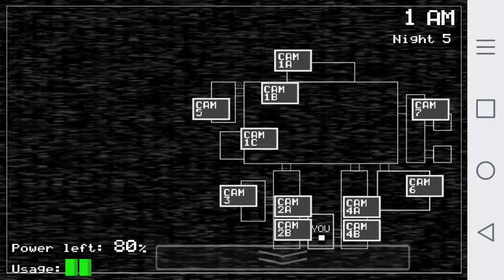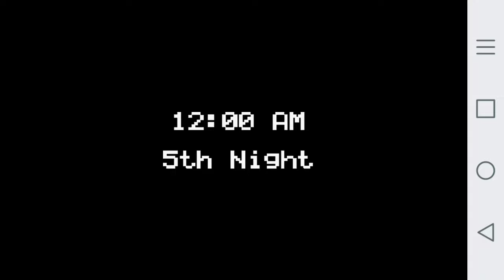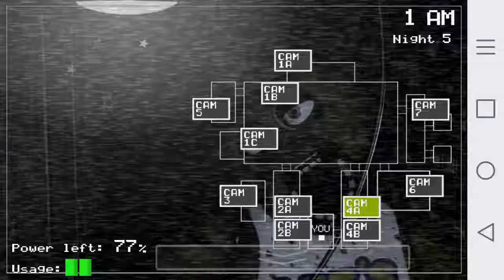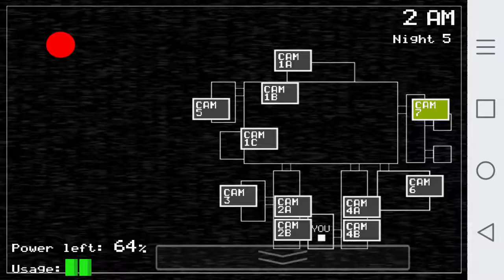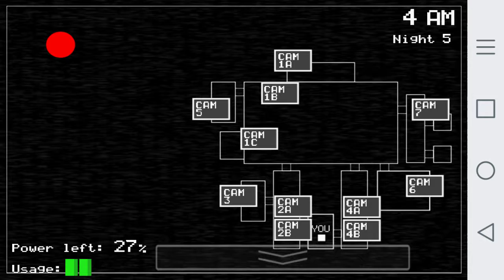Five night at freddy (night 5) it's over